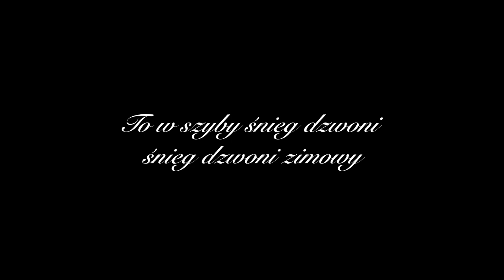Krótki film o zakochaniu- zwiastun 1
Jako stary zarząd Mickiewicza 24 chcielibyśmy wam przedstawić nasze wielkie dzieło, film świąteczno-komedio-romantyczny (a przynajmniej jego zwiastun) powstały z małym kilkumiesięcznym opóźnieniem we współpracy z absolwentami z klasy Bg.
W rolach głównych: Jan Cygan, Anna Kisielewska
Podziękowania dla: Oli Gniadek, Jakuba Libery, Krzysztofa Skrzyniarza, Jakuba Miękiny, Antoniego Zgajewskiego, Absolwentów z klasy Bg
Twórcy: Jan Cygan (scenariusz), Patryk Osika